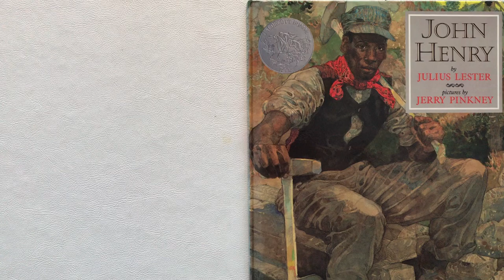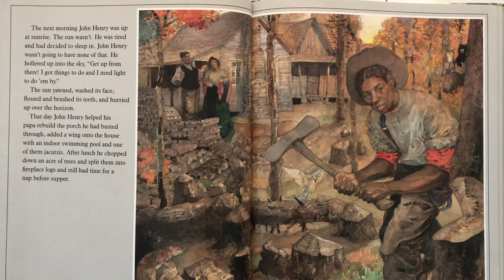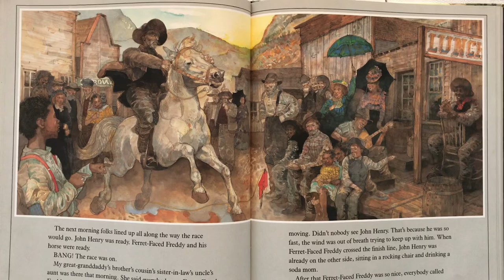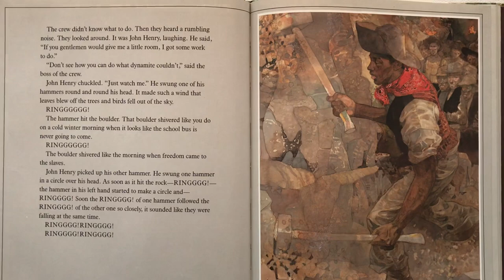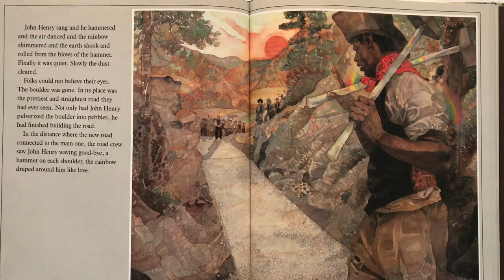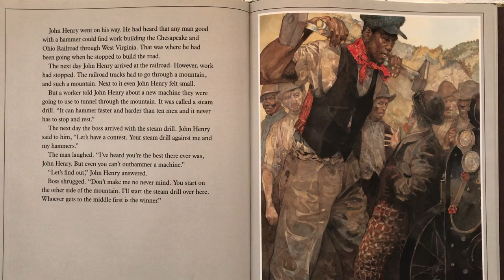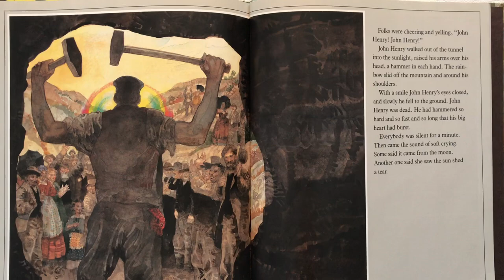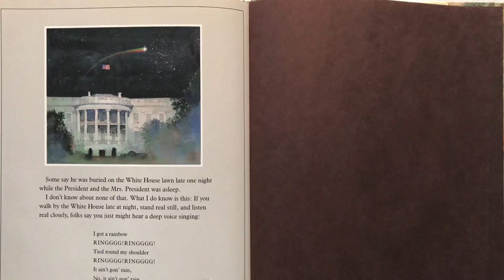John Henry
Children’s Book by Julius Lester, Pictures by Jerry Pinkney